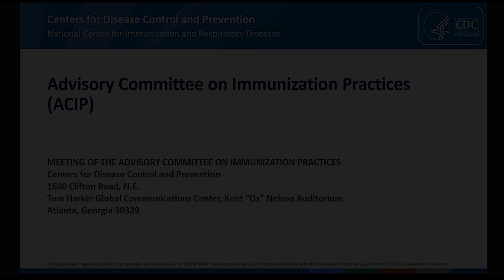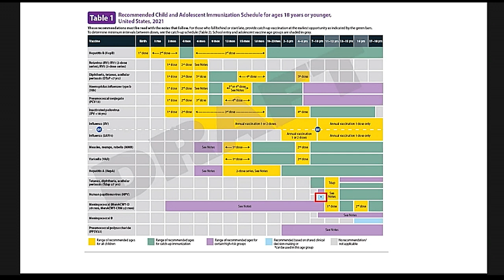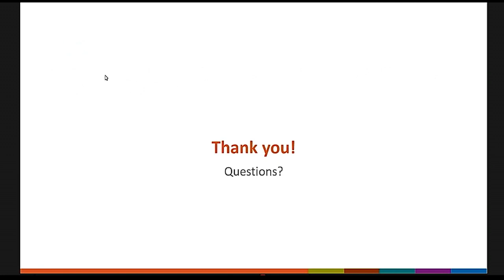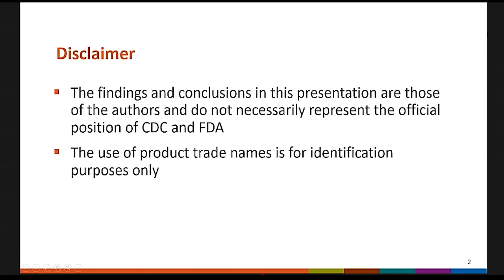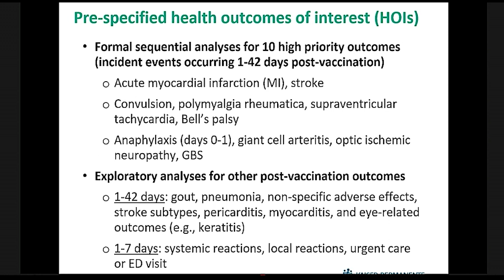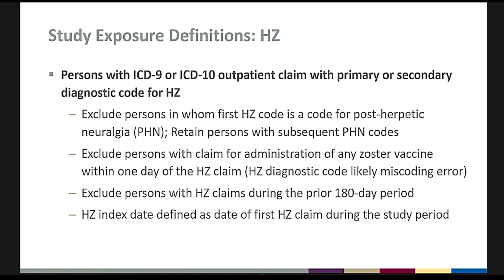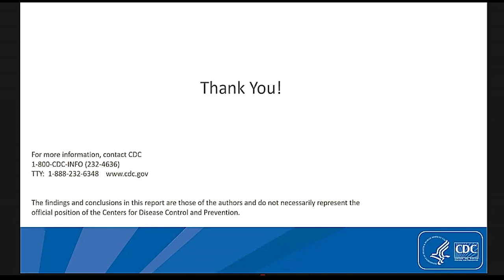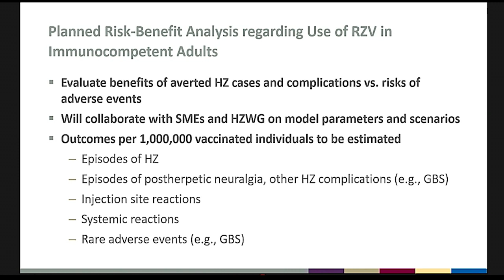October 2020 ACIP Meeting - Cholera Vaccines & Zoster Vaccine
Cholera Vaccines; Work group introduction; Public Comment; Vote; Zoster Vaccine; Update on post-licensure safety monitoring of recombinant
zoster vaccine (RZV, Shingrix) in the Vaccine Adverse Event
Reporting System (VAERS); Vaccine Safety Datalink (VSD) update on post-licensure safety monitoring of RZV; Risk of Guillain-Barré syndrome following herpes zoster; Summary and planned risk-benefit analysis regarding use of RZV in immunocompetent adult; Planned risk-benefit analysis regarding use of RZV in immunocompetent adults